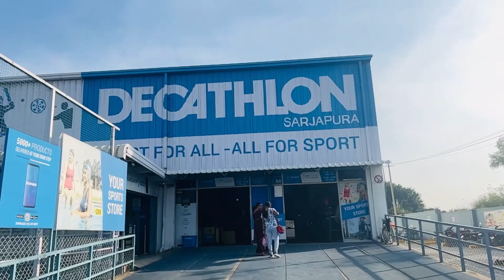അച്ഛനെ ഞങ്ങൾ ശരിക്കും miss ചെയ്തു് 😥Birthday celebration/youtube/monoos vibes/viral/trending